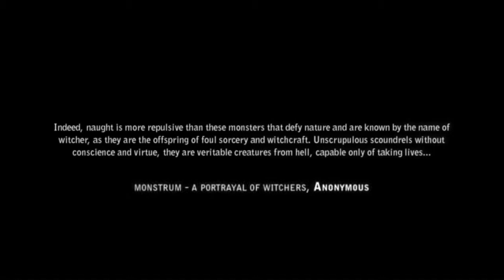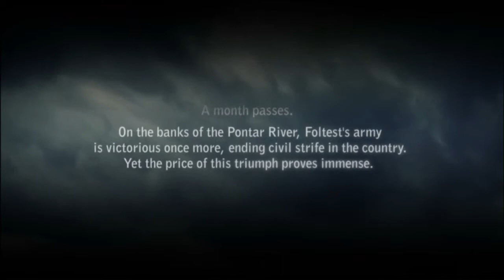Let's Play Witcher 2 Enhanced Edition 01 :: One Big Nightmare